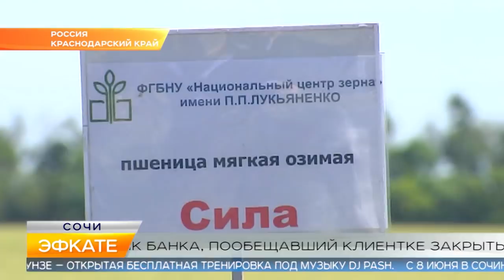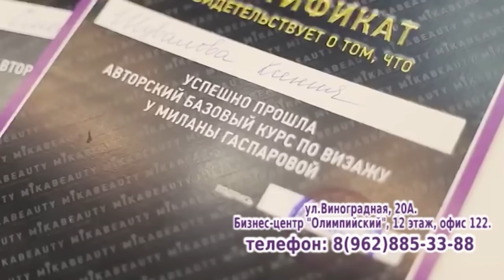Новости Сочи (Эфкате РЕН REN TV) Выпуск от 05.06.2019